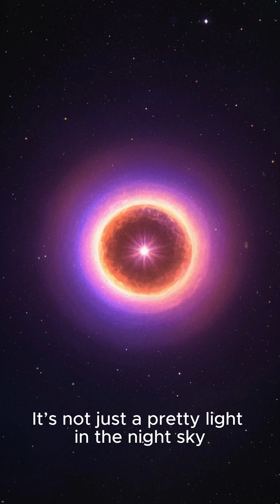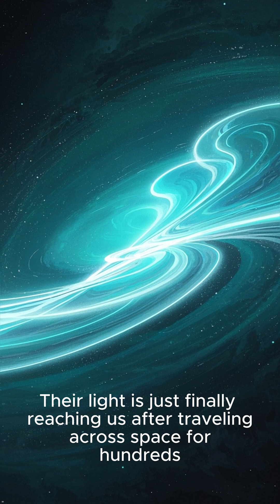What Is a Star? The Truth About the Lights in Our Sky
Ever wondered what a star really is? 🌟
They're not just twinkling lights in the sky—they're massive, burning spheres of gas, powered by nuclear fusion and scattered across the universe by the trillions.

In this short video, we break down the life of a star—from its birth in a nebula to its explosive death in a supernova or quiet fade into a white dwarf. You’ll learn how stars create light, why they shine, and what makes them so mind-blowingly important to the universe—and to us.

⭐ Our Sun is just one of them.
💥 Some become black holes.
✨ Others died millions of years ago, but their light is still reaching us now.

Take 90 seconds to look deeper into the night sky and discover the epic science of stars.